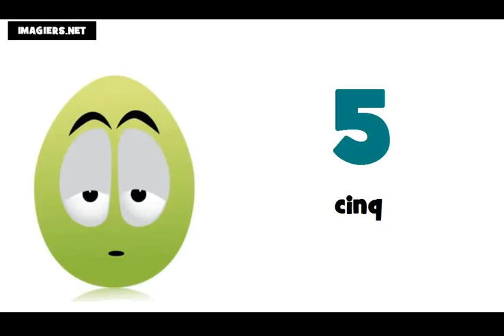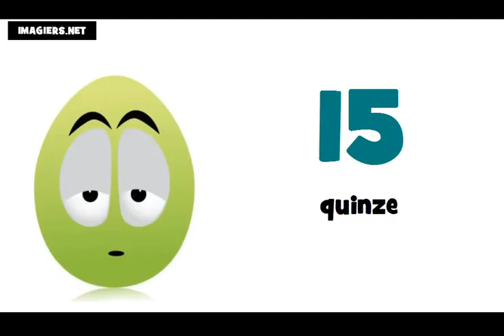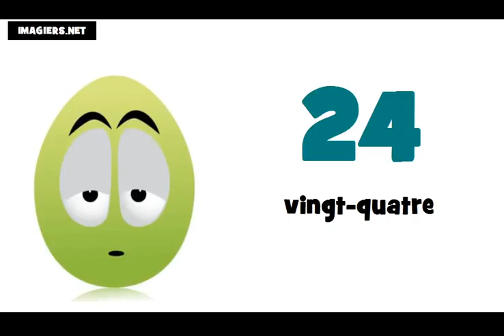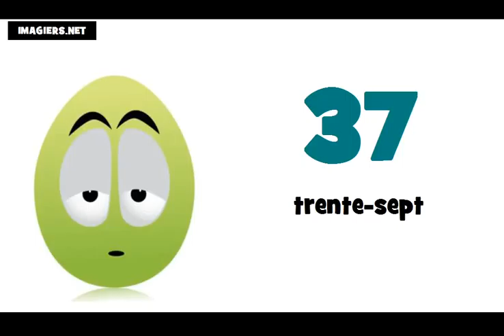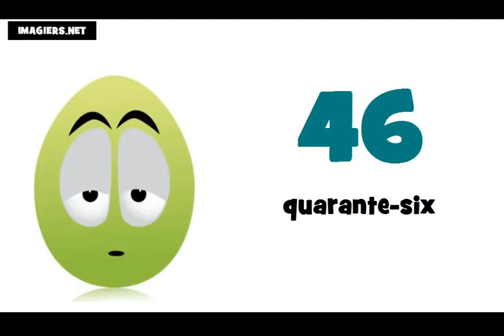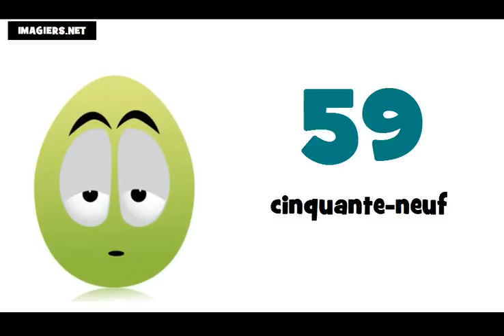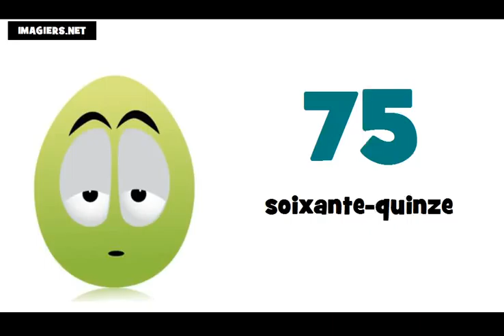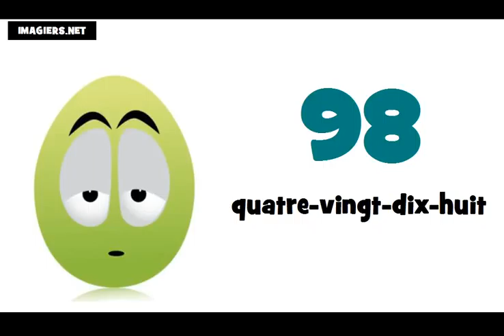Học tiếng Pháp # Các con số từ 0 đến 100